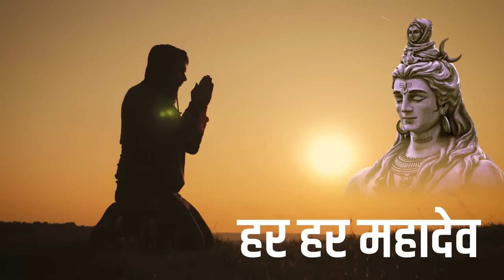मणि महेश पर्वत के रहस्य को देख कर विज्ञानिक परेशान हो गए । सरकार भी डरती है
The Manimahesh Yatra is a sacred pilgrimage to the foot of the Manimahesh Kailas located in the Chamba District of Himachal Pradesh. Manimahesh is supposed to have been created by Shiva after his marriage to Parvati. The name Manimahesh signifies the crystal/gem that sits on top of Shiva’s (Mahesh) head. No one has ever been able to reach the summit of Manimahesh and it remains a mystery to human eyes.

Declared as a state-level pilgrimage by the government, the site is dedicated to Hindu God Lord Shiva and is considered the abode of the Hindu God. The journey commences on the day of Janmashtami and ends on the day of Radha Ashtami. Not just pilgrims, this trek is attended by trekkers, nature lovers and mountain walkers from all over the world. Known to be one of the most beautiful treks in the world, the route boasts of sweeping panoramic vistas as the mountain peak is a virgin peak.

The Yatra purifies one’s soul and body. The Yatra is deemed to be a tough trek, but you will be rewarded with the most beautiful scenery – a serene lake in the backdrop of the snow-covered Kailas Mountains. The spiritual aura of the peak surrounds and engulfs one in its entirety. A procession known as “holy Chhari” accompanies the yatra wherein pilgrims and sadhus carry holy sticks on their shoulders. The Chhari trek proceeds with the accompaniments of music and hymns in praise of Lord Shiva.